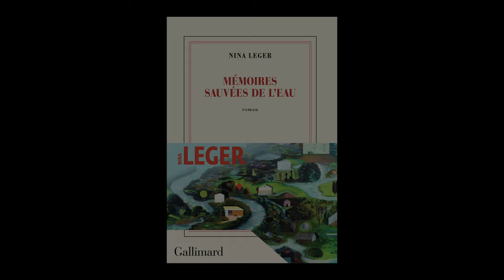Nina Leger - Mémoires sauvées de l'eau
Nina Leger vous présente son ouvrage "Mémoires sauvées de l'eau" aux éditions Gallimard. Rentrée littéraire automne 2024.